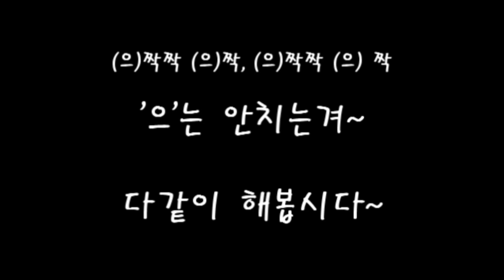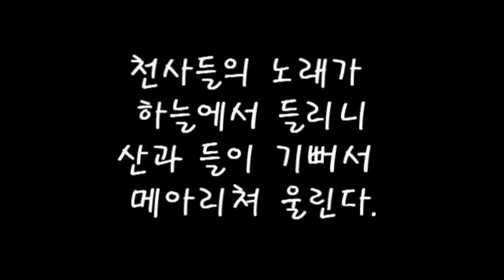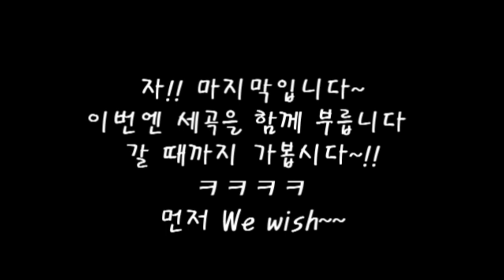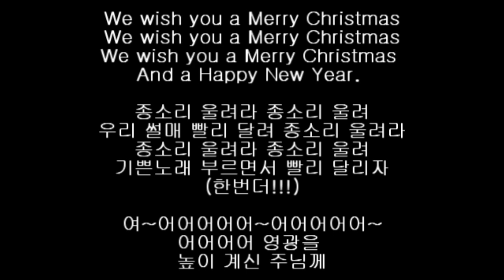크리스마스 메들리 연습영상